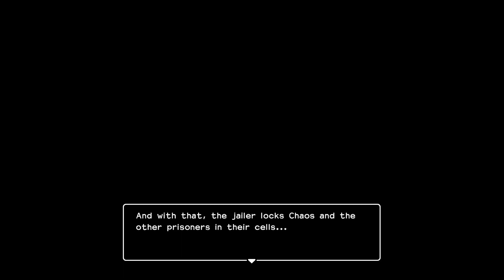The beginning of a grand breakout scheme - Dragon Quest Builders 2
Out of the frying pan and into the prison, how will we get out of this pickle??